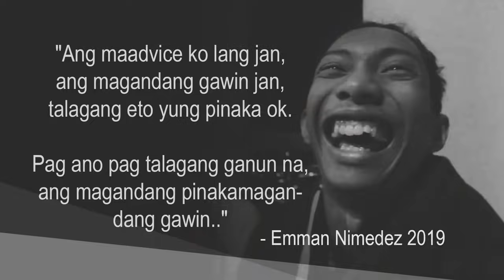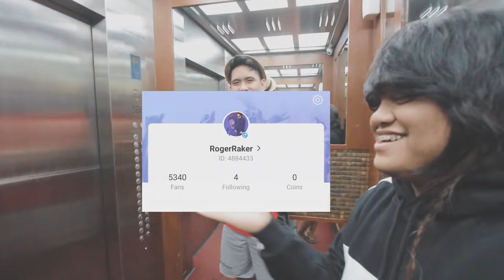PARA SA IDOL KONG BANDA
Goodluck mga thols

ID: 4884433 | RogerRaker | 7pm - 12 am sched ko haha!

~Outro Song Created by:
Miraie: